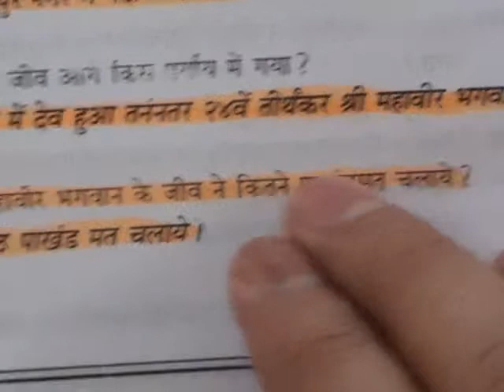Barwala Satsang Full(1 to 3 april 2011) Part9 of 21